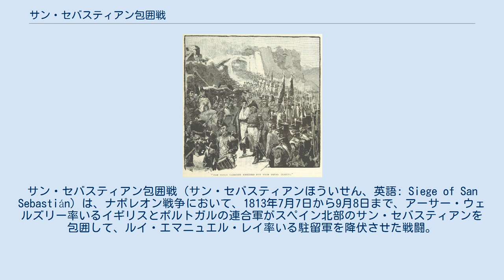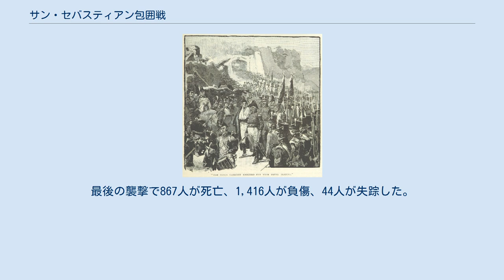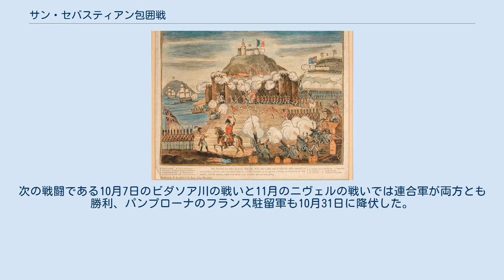サン・セバスティアン包囲戦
サン・セバスティアン
サン・セバスティアン包囲戦（サン・セバスティアンほういせん、英語: Siege of San Sebastián）は、ナポレオン戦争において、1813年7月7日から9月8日まで、アーサー・ウェルズリー率いるイギリスとポルトガルの連合軍がスペイン北部のサン・セバスティアンを包囲して、ルイ・エマニュエル・レイ率いる駐留軍を降伏させた戦闘。
同市は略奪ののち炎上して壊滅した。
 1813年6月21日のビトリアの戦いで決定的に勝利した後、ウェリントン軍はピレネー山脈の西へ進軍して山道を占拠、また自軍の再編成にフランスへ戻ったスールト元帥にも対処する必要があった。
背後を固めることとスペインからフランス軍を全て追い出すためにはパンプローナとサン・セバスティアンの占領が必要だった。
両方同時に攻撃する軍をもっていないため、ウェリントンはパンプローナを封鎖してサン・セバスティアンを包囲した。
 パンプローナの封鎖は時間がかかったが、城内の食料が底をついたことでフランス軍は1813年10月31日に降伏した。
 7月1日時点ではフランスの駐留軍は3,170人いた。
要塞では大砲が76門あった。
 包囲遂行のためにサー・トマス・グラハム中将には9,000人が与えられ、大砲は40門であった。
 ハビエル・サダによると、連合軍は多くが金儲けしようとしており、戦闘における唯一の動機は戦利品であった。
連合軍は3,900人のイギリス人と4,600人のポルトガル人であった。
 当時、サン・セバスティアンの人口は9,104人であり、保守的とされたギプスコア地方の中ではリベラル寄りであった。
同市は北のフランスとガスコーニュ、および南のスペインの影響を受けていた。
また住民はバスク人が大半であった。
 ナポレオンがフランス皇帝に即位した後、彼の兄ジョセフ・ボナパルトは1808年にスペイン王ホセ1世として即位した。
多くの文献でフランス寄りとされたフランシスコ・アモロースはその後同市の最高行政官に任命された。
新しい市政府は住民に歓迎されなかったが、それでも1813年まで平和が続き、フランス軍は受け入れられていた。
この危ういバランスは1813年6月、ビトリアの戦いで負けたフランス軍がルイ・エマニュエル・レイに率いられて入城したときに破られた。
 サン・セバスティアンはビスケー湾にある半島に位置していた。
城塞の南側は大きな角堡とその上にある大砲で守られていた。
ウィリアム・デントは「これは私が見てきた要塞の中でジブラルタルを除いて一番強いものだ」と書いた。
東側ではウルメア川の入り江があった。
イギリス工兵は市の南東部に弱点を見つけた。
干潮時は市の東と南から渡河して襲撃することができた。
大砲は東部の砂丘と南部に置くことができ、大砲に対する反撃は川で阻まれてしまうのであった。
 イギリス海軍はビスケー湾封鎖の艦隊が力不足のため期待できなかった。
このためフランスの補給船は度々援軍を連れてやってきて、負傷や病気の兵士を連れて行くことができた。
したがって、ウェリントンは兵糧攻めに期待できず、城壁に突破口を作って襲撃で落城させるしかなかった。
 サン・セバスティアン包囲戦の版画 第一の目的は角堡の南の高台にある女子修道院の占領であった。
砲台2基の建築は7月11日、修道院から200ヤード離れたところで始まり、13日夜に完成した。
17日までの砲撃で修道院は廃墟と化し、難なく占領された。
 7月13日、今度は川の東側にあるウリア山と砂丘（城壁からは600ヤードから1,300ヤード）で砲台3基の建築が始まり、それぞれが塹壕で繋げられた。
そして砲撃が始まり、23日までに城壁に3つの突破口が開いた。
 占領された修道院は改装されて北からの攻撃を防ぎ、城壁と市街地に向けて砲台が築かれた。
20日から21日にかけて半島を横断して角堡への道の半分を通る溝が掘られ、そこで角堡まで続く排水溝が見つけられた。
このため排水溝の終わりのところを爆破する計画が立てられた。
 7月25日の黎明、攻撃が実行に移された。
計画では爆破の後、爆破で作られる突破口と城壁の突破口2箇所から襲撃する予定だったが、爆弾が未明のうちに爆発してしまい、陸軍は予定通り攻撃したが砲兵は明かりがなかったため援護射撃ができなかった。
角堡が襲撃された...